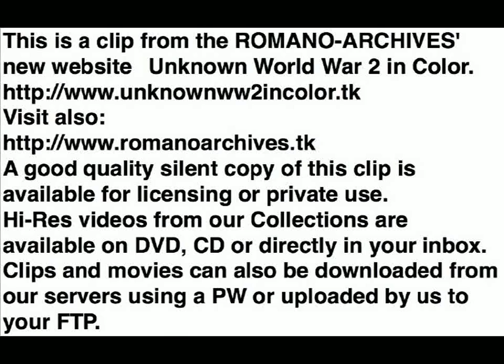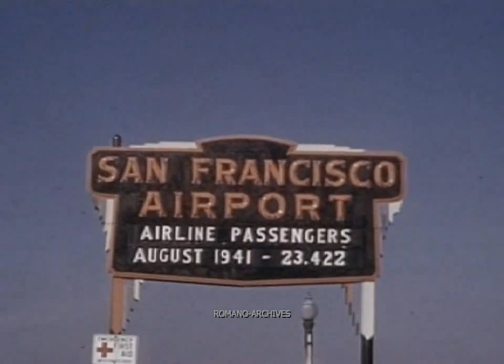1941 San Francisco Air View and the Old Airport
August 1941. Pratically unedited amateur 16mm Kodachrome film. Beautiful San Francisco seen from the air plus rare shots of the old SF Airport as it was just a few months before the attack on Pearl Harbor.

Music score (Demo Only) added in 2012 by ROMANO-ARCHIVES (Arrial - Mar, Revisitar).

V. Romano

This is a clip from the ROMANO-ARCHIVES' website "Unknown World War 2 in Color"-"The Pre-War Years" section.